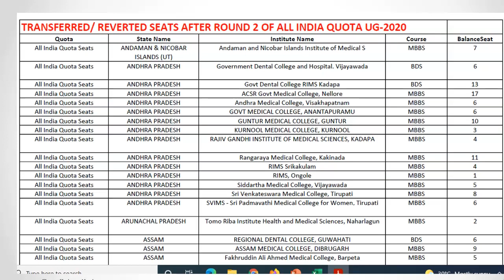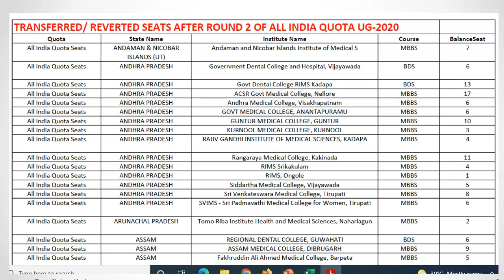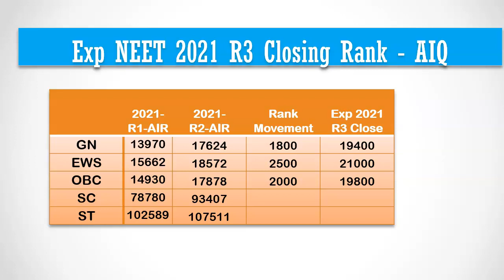Expected NEET 2021 MCC Round 3 AIQ Closing Rank Cut off Based on Last Year Reverted Seats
In this video, I am going to predict the expected Round-3 Closing Rank for All India Quota based on the reverted seat report released by MCC last year.

After last year round-2 MCC counselling, unfilled All India Quota seats were reverted to respective state counselling. You are seeing the report released by MCC after the round-2 counselling. It contains the quota, college and the number of unfilled seats along with state where it will be reverted. When we analyzed this report we found that nearly 1728 seats were reverted to state quota. Similary during 2019 counselling, 1882 mbbs seats were reverted to state.

You can see the number of unfilled mbbs seats after each round for this year neet 2021 counselling. During first round there were 3344 General category seats, and during round-2 there were close to 2000 mbbs seats.

Last year mcc reverted seat report did not mention the category of the mbbs seat reverted because state quota counseling follow their own reservation system. For this year, as round-2 unfilled seats are filled by mcc itself. these will be filled using all india quota reservation scheme.. All reservation categories put together we expect 1800 mbbs seats available for round-3 all india quota counselling.

You can see the closing rank for neet 2021 round1 and round2 counselling. During round-2 prediction, I have told that based on the past three years trend, it takes 1.01 candidate to fill 1 seat. If the trend continues, we expect 1800 rank movement for general category during round-3. so the expected round-3 all india quota closing rank would be 19400 for general category. For OBC it is expected to be around 19800 and for EWS it would be close to 21000 rank.

If you need expert paid guidance, contact paid admission helpline 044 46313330